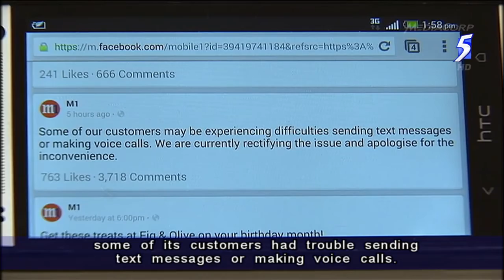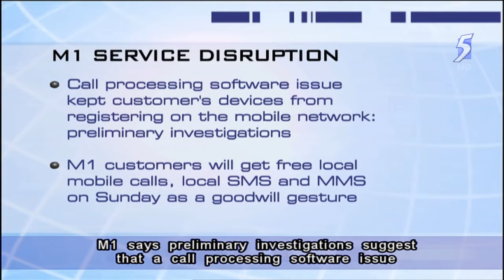M1 subscribers report problems with calls, text messages - 04Feb2014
SINGAPORE: The M1 mobile network hit a snag on Tuesday morning.

Callers to Channel NewsAsia's news hotline said they could not receive nor make calls on their M1 mobile lines from about 8am on Tuesday.

Posting on its Facebook page at about 8.20am, M1 said some of its customers may be experiencing difficulties sending text messages or making voice calls. The telco added that it was rectifying the issue and apologised for the inconvenience.

Responding to Channel NewsAsia's query, the telco said: "At about 7am, some M1 customers began experiencing intermittent voice and SMS service access. M1's mobile data services are not affected."

Tagging to the telco's Facebook post, mobile subscribers wrote that they could not make nor receive phone calls from various areas of Singapore, including Jurong, Choa Chu Kang and Raffles Place.

Some said they could access the internet despite difficulties with calls and text messages.

There are also users, however, who said they could not access the internet.

M1 apologises and offers free calls

SINGAPORE: Telco M1 says a call processing software issue was the reason for the disruption to mobile services early Tuesday.

In a statement released on Tuesday evening, its Chief Executive Officer, Ms Karen Kooi, apologised and offered M1 customers one day of free local mobile calls, local SMS and MMS on Sunday "as a goodwill gesture".

M1 customers were hit with a disruption in service from around 7am on Tuesday with many unable to make calls and also problems in receiving emails or data in various areas around Singapore, including Jurong, Choa Chu Kang and Raffles Place.

M1 said in its statement "our preliminary investigations suggest that a call processing software issue had unexpectedly prevented our customers' devices from registering on the mobile network.

"A full investigation will be performed to determine the root cause of the incident."

The telco also said that the company immediately focused its efforts to restore services but the complexity of the network required it to troubleshoot the numerous interlinked network entities and full service was restored at 12:15pm.

"We are sorry for the inconvenience caused to our customers" said CEO Karen Kooi.

"We take this incident very seriously, and in addition to our own investigation, we will be appointing an independent expert to conduct a network architecture and connectivity review".